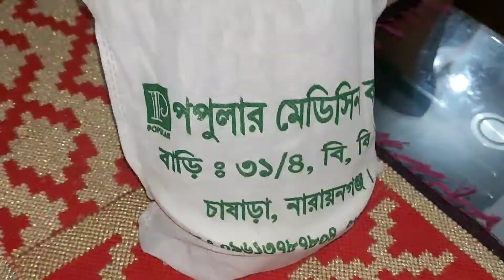বাবা ছেলের জন‍্য চাপ রসমালাই নিয়ে আসলো কিন্তু ছেলে খাবে কেক।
বাবা ছেলের জন‍্য চাপ রসমালাই নিয়ে আসলো কিন্তু ছেলে খাবে কেক। Eliza's Vlogs Eliza Vlog Alija's Vlogs Alija Vlog 💖 please subscribe my channel 💖 thanks for watching my video 💖❤💖 please don't forget subscribe to my channel for watching more videos and like share this video with your friends and family also thank you💖❤💖